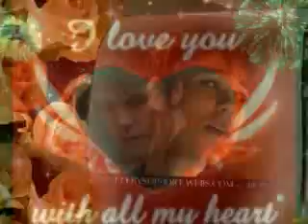love drew like a love song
love this song frm selena gomez reminds me of drew all the way lol